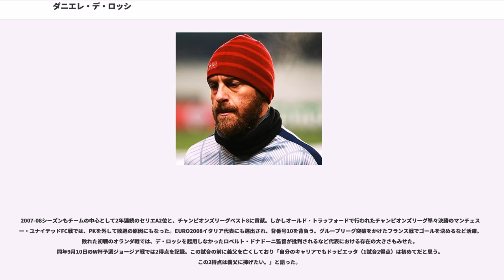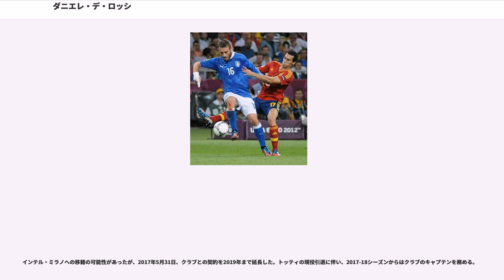ダニエレ・デ・ロッシ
ダニエレ・デ・ロッシ（, 1983年7月24日 - ）は、イタリア・ローマ（オスティア地区）出身のサッカー選手。ポジションはミッドフィールダー。セリエAのASローマ所属。

元イタリア代表で2006 FIFAワールドカップの優勝メンバーの1人でもある。

ローマ生まれのローマ育ちという生粋のロマニスタであり、ASローマの下部組織に入団。徐々に頭角を表し、2001年10月に18歳でチャンピオンズリーグの対RSCアンデルレヒト戦でトップチームデビューを果たすと、2002-03シーズンの2003年3月に19歳の時にトリノ戦でセリエAデビューを果たす。このシーズンはセリエAで4試合に出場し2得点を記録した。

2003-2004シーズンはトップチームに定着しリーグ・カップ合わせて27試合に出場。また、U-21欧州選手権、2004年アテネオリンピックにもイタリア代表として参加。アテネオリンピックでは日本戦でオーバーヘッドシュートを決めた。数週間後の9月4日にはワールドカップ予選のノルウェー戦でA代表でのデビューも飾り、この試合で初ゴールを挙げた。

2004-05シーズン、2005-06シーズンはチームのミッドフィールドのファーストチョイスとしてリーグ・カップ合計82試合に出場し10得点。2006年にはセリエAの最優秀若手プレイヤーに選ばれる等、セリエAを代表するMFに成長し、2006 FIFAワールドカップ代表に選出された。ワールドカップではグループリーグ第2戦、対アメリカ戦において相手FWブライアン・マクブライドにひじ打ちを喰らわせた行為が悪質な反則として4試合の出場停止処分を下され、その後の当大会での出場は絶望視されたが（グループリーグ第3戦・決勝トーナメント1回戦・準々決勝・準決勝と出場停止となりチームが決勝または3位決定戦に進出しない限り出場停止が解けないため）、チームは見事決勝に進出し、決勝ではローマのチームメイト・フランチェスコ・トッティに代わりピッチに立ち、PK戦では3番手のキッカーとして成功。優勝を果たす。

2006-07シーズンは前シーズンから監督を務めるルチアーノ・スパレッティの下、優勝こそインテル・ミラノに譲り2位に終わったものの、そのインテルの監督や選手も含め多くのサッカー関係者から「セリエAで最も美しいサッカーをする」と評されたゼロトップシステムを、中盤の核として支えた。

2007-08シーズンもチームの中心として2年連続のセリエA2位と、チャンピオンズリーグベスト8に貢献。しかしオールド・トラッフォードで行われたチャンピオンズリーグ準々決勝のマンチェスター・ユナイテッドFC戦では、PKを外して敗退の原因にもなった。EURO2008イタリア代表にも選出され、背番号10を背負う。グループリーグ突破をかけたフランス戦でゴールを決めるなど活躍。敗れた初戦のオランダ戦では、デ・ロッシを起用しなかったロベルト・ドナドーニ監督が批判されるなど代表における存在の大きさもみせた。同年9月10日のW杯予選ジョージア戦では2得点を記録。この試合の前に義父を亡くしており「自分のキャリアでもドッピエッタ（1試合2得点）は初めてだと思う。この2得点は義父に捧げたい。」と語った。

2008-09シーズンはローマは6位と低迷したものの、怪我で離脱することが多かったトッティに代わりチームを牽引し、オスカル・デル・カルチョのイタリア人サッカー選手賞を受賞した。

2010 FIFAワールドカップではグループリーグ初戦のパラグアイ戦でW杯初得点となる同点ゴールを挙げた。しかし第2戦のニュージーランド戦、第3戦のスロバキア戦では低調なパフォーマンスに終わり、イタリアは1勝も出来ずに大会を去った。ワールドカップ後最初の試合となったコートジボワール戦では初めてイタリア代表のキャプテンとしてプレーした。

2014 FIFAワールドカップではグループリーグ2試合に出場した。

インテル・ミラノへの移籍の可能性があったが、2017年5月31日、クラブとの契約を2019...